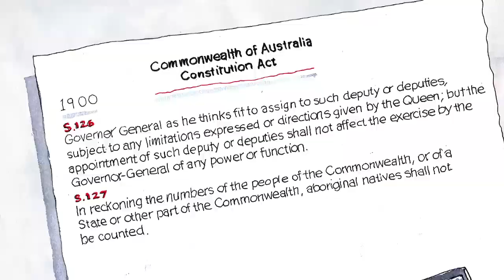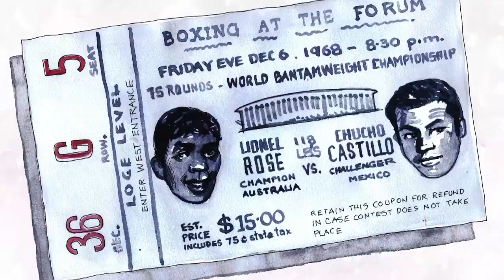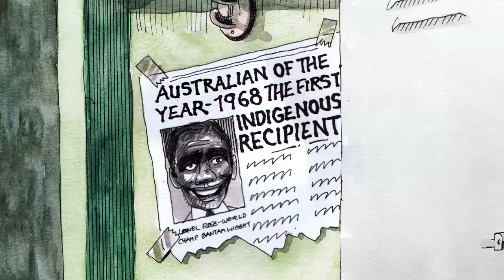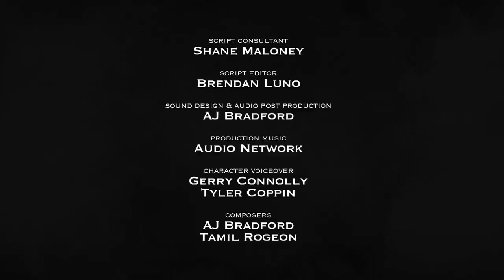Australian Encounters: 09 Lionel Rose and Elvis Presley 1968